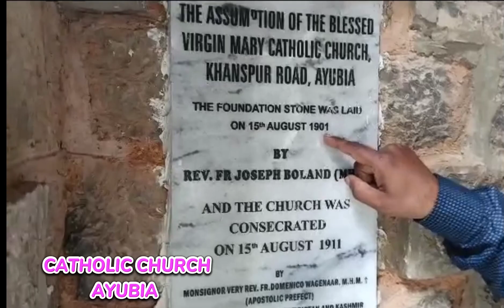khanspur Catholic Church AYUBIA II Host Babu Humair Younas II Musa Production TV II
Catholic Church AYUBIA II Host Babu Humair Younas II camera man Stephen jhon II vedio edit by Babu Humair Younas II Musa Production TV II YouTube